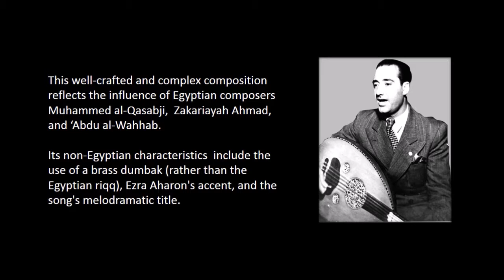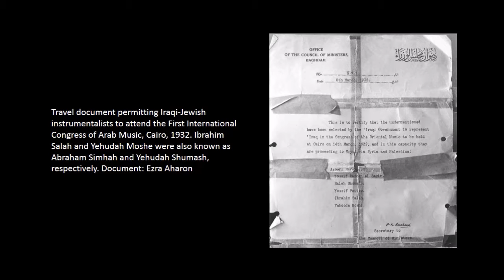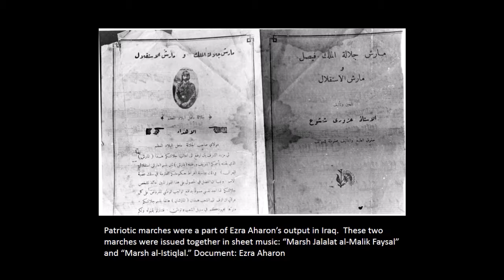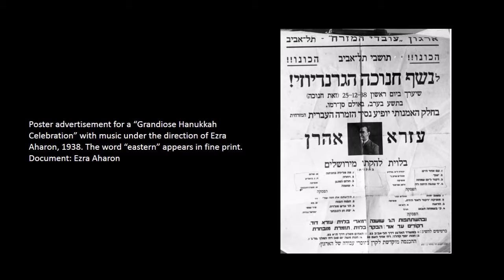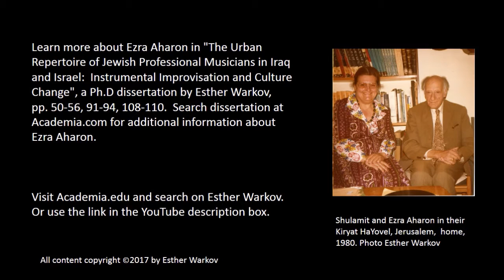On the sickbed -- Ezra Aharon عزوري_هارون עזרא אהרו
Music for Peace in the Middle East spotlights Jewish, Muslim, and Christian musicians who fostered peaceful coexistence through collaborative music-making. Here we present Ezra Aharon (‘Azuri’). Born in Iraq, the Jewish composer, ‘ud player, and singer composed in the Iraqi and Egyptian styles, was a member of the Iraqi delegation to the First International Congress of Arab Music (Cairo 1932), and emigrated to Palestine in 1935 where he was a central figure in the creation of music for diverse audiences.

Read about Ezra Aharon’s early work in "The Urban Repertoire of Jewish Professional Musicians in Iraq and Israel: Instrumental Improvisation and Culture Change,” a 1988 Ph.D, dissertation by Esther Warkov pp.50-56, 91-94, 108-110; search the document for additional information.